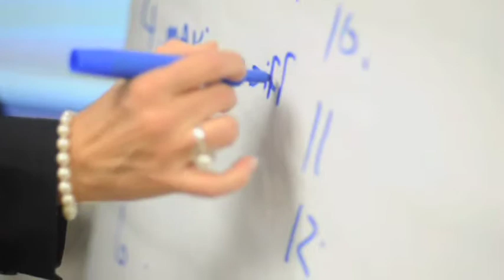Execucoach360 Video 1